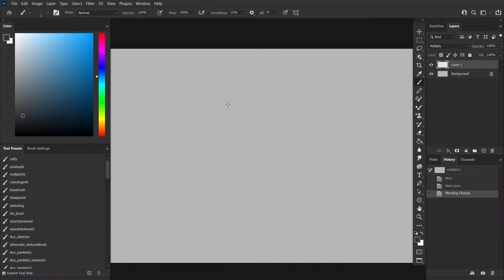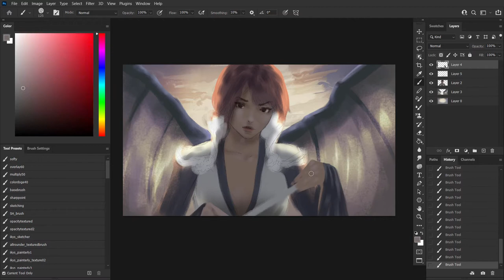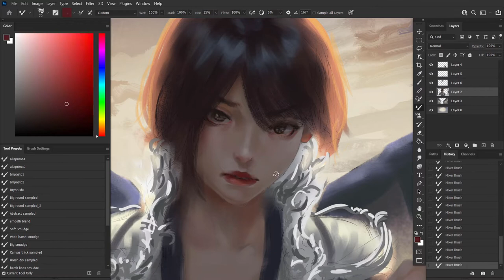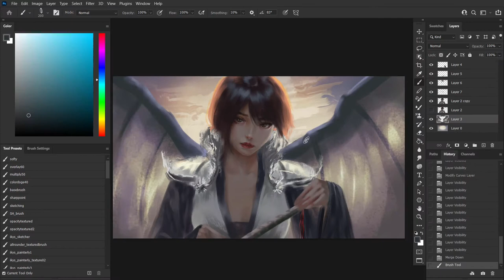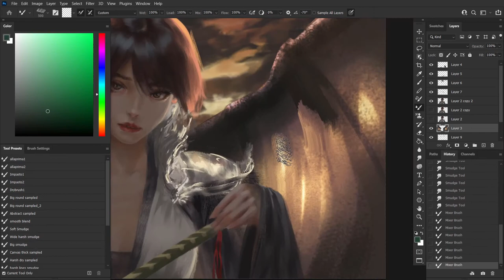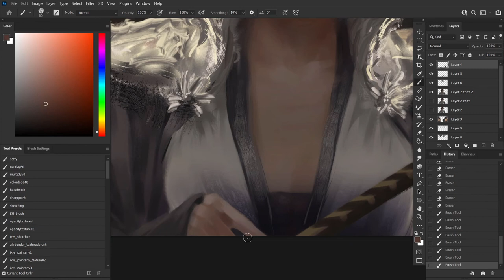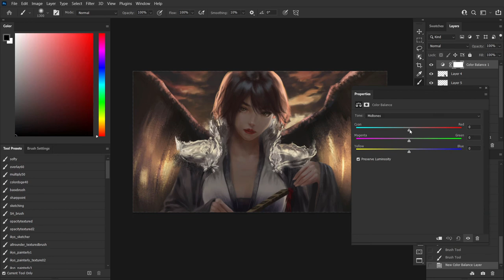[speed painting] - Royal Guard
Photoshop painting process. As you can see I don't start with any rough composition or design in my mind. I had a very light image in the beginning but later thought that a darker ambience would look much cooler.  That's the beauty of the digital medium, you can design value/color keying and focal points as you go. But that's just a personal preference of mine, so it's not a real advice you might, however, try it out and see if you are also more of a spontaneous type of painter.